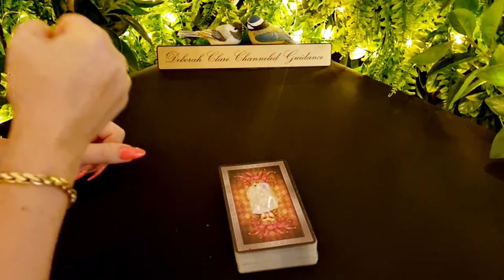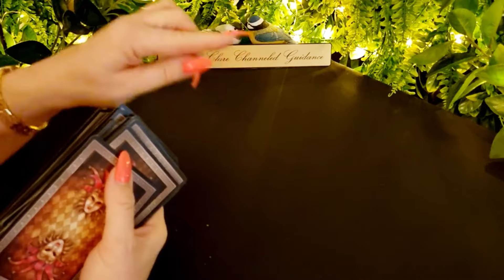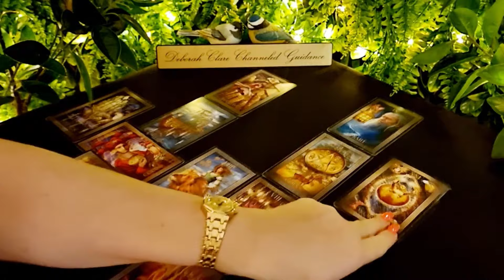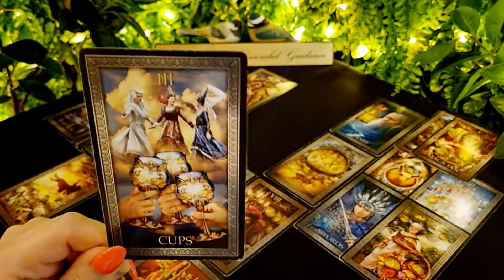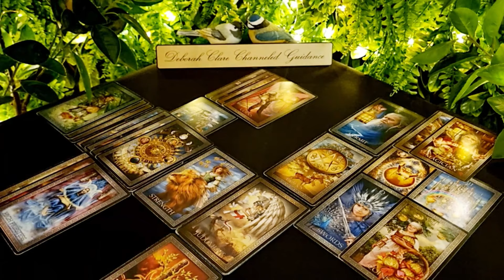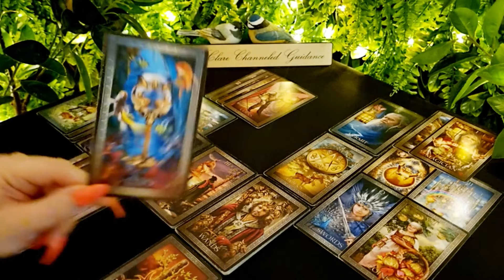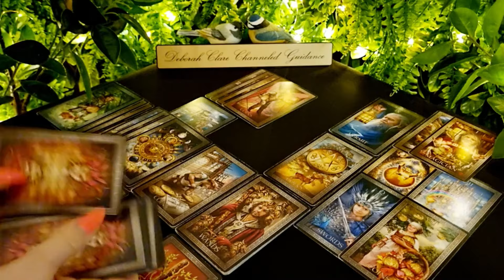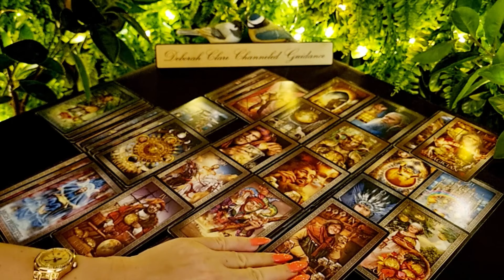*FULL MOON IN PISCES* - Two LIGHTWORKERS come together to build a new VENTURE! 😇🌍😄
💖Love Reading: (30mins) €80 / $88 - (30% discounted! Fall Promo!)
Past Life Reading: (20mins) €114 / $125
Your Twin Flame Journey: (40mins) €156 / $171
12-month General Overview: (30mins) €114 / $125

Readings schedule:

Collective Singles - Twice a month

Decks used in my readings:

The Prometheus Tarot - Etsy
The Venetian Tarot - Etsy